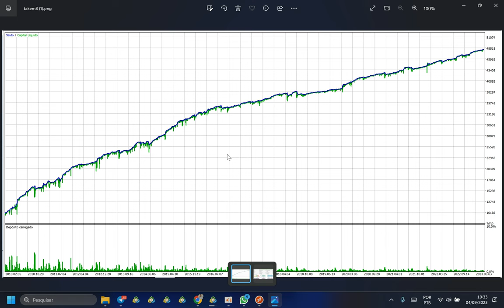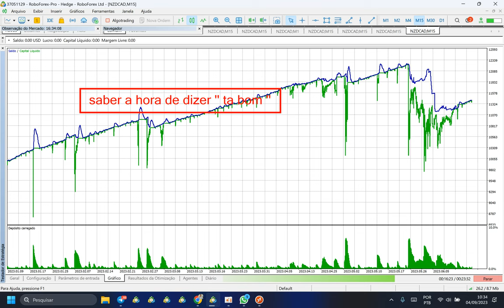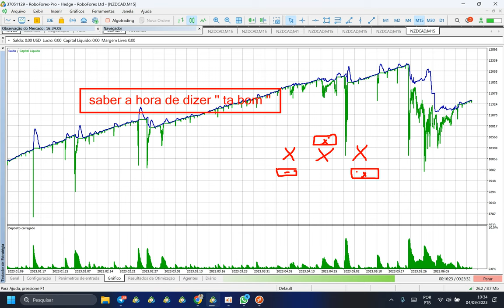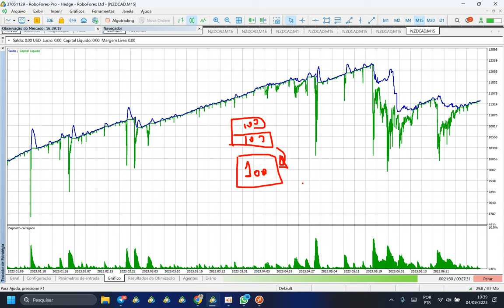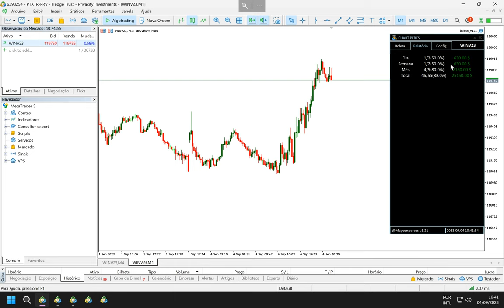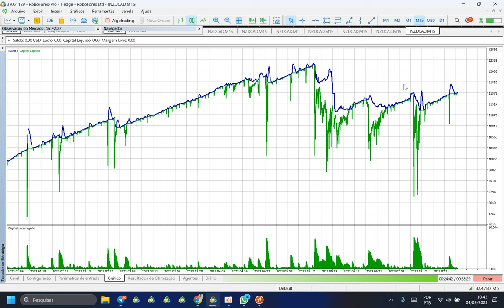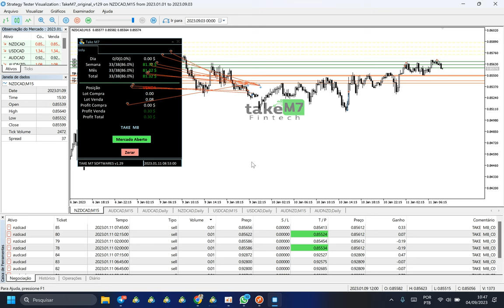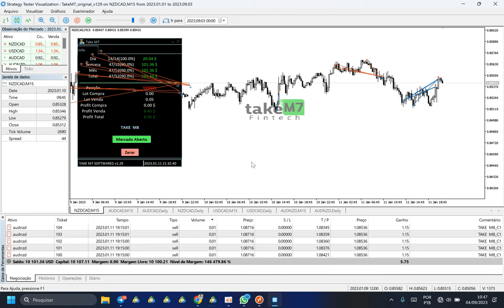A arte de dizer '' TA BOM '' - Isso que te falta para ter sucesso no trading